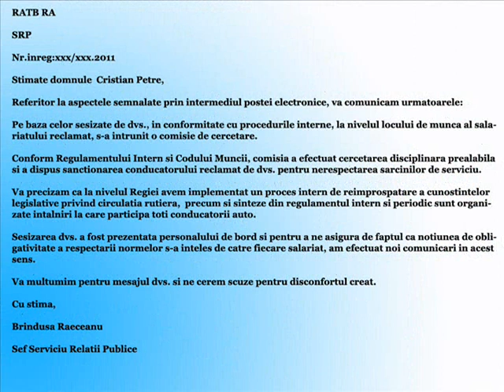Soferul de pe Ratb a fost sactionat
RATB RA

SRP

Nr.inreg:xxxx/xxx.2011

Stimate domnule  Cristian Petre,

Referitor la aspectele semnalate prin intermediul postei electronice, va comunicam urmatoarele:

Pe baza celor sesizate de dvs., in conformitate cu procedurile interne, la nivelul locului de munca al salariatului reclamat, s-a intrunit o comisie de cercetare.

Conform Regulamentului Intern si Codului Muncii, comisia a efectuat cercetarea disciplinara prealabila si a dispus sanctionarea conducatorului reclamat de dvs. pentru nerespectarea sarcinilor de serviciu.

Va precizam ca la nivelul Regiei avem implementat un proces intern de reimprospatare a cunostintelor legislative privind circulatia rutiera,  precum si sinteze din regulamentul intern si periodic sunt organizate intalniri la care participa toti conducatorii auto.

Sesizarea dvs. a fost prezentata personalului de bord si pentru a ne asigura de faptul ca notiunea de obligativitate a respectarii normelor s-a inteles de catre fiecare salariat, am efectuat noi comunicari in acest sens.

Va multumim pentru mesajul dvs. si ne cerem scuze pentru disconfortul creat.

Cu stima,

Brindusa Raeceanu

Sef Serviciu Relatii Publice